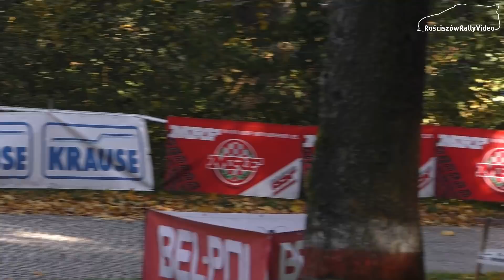49 Rajd Świdnicki KRAUSE 2021 Action & Crash by RRV